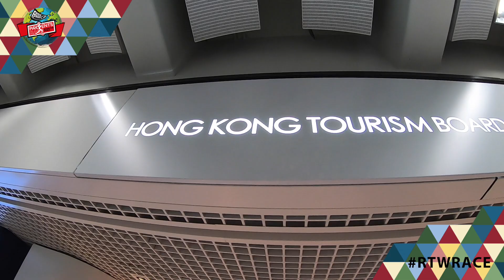DAY FIVE RTWrace to M2020 Highlights